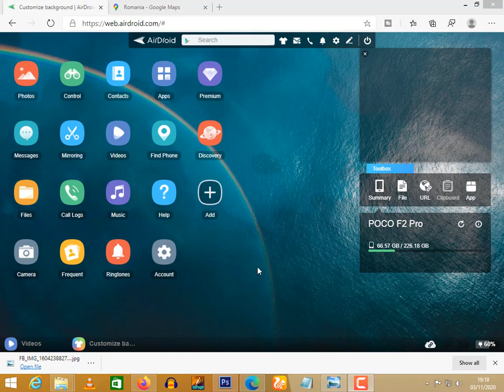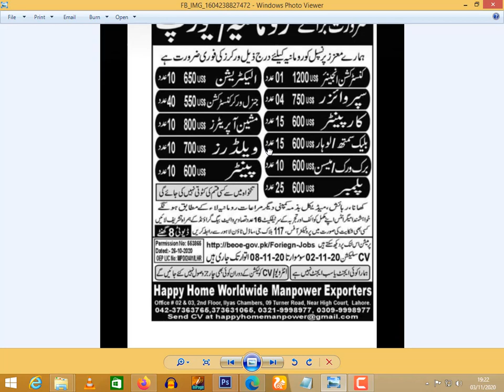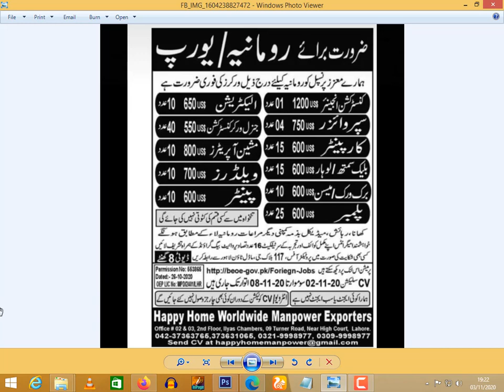Romania Europe Visa For Pakistan || Work Visa ||2020|| last date 8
Music Use From YouTube Create

✅Channel Found By
Malik Shaan Ali

✅Edit By
Malik Shaan Ali

Tags